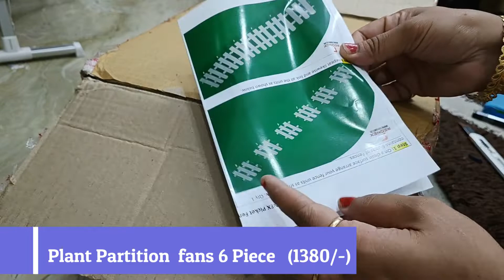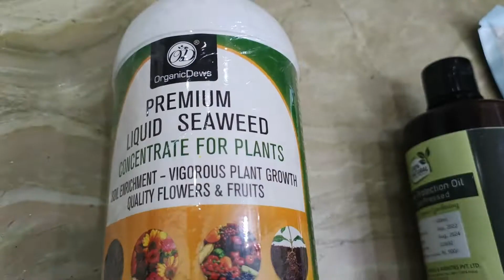Indian festival days on amazon | Buy Garden Products ONLINE At Best Prices From Amazon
Welcome to my gardening channel. I am a passionate gardener. I will share all my gardening experiences in this channel

Make Sure You Set The Bell Icon To "All" Waiting For Your Subscription... THANKS A LOTTTT,,, LOVE YOU ALL,,KEEP SUPPORTING ME...
If you have any questions, please let me know.